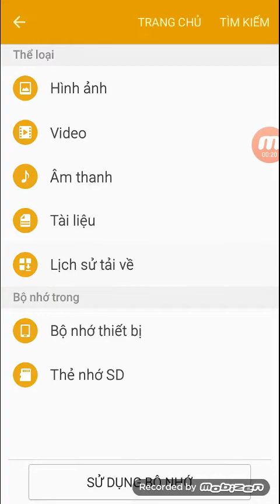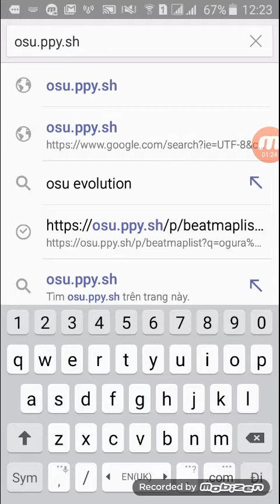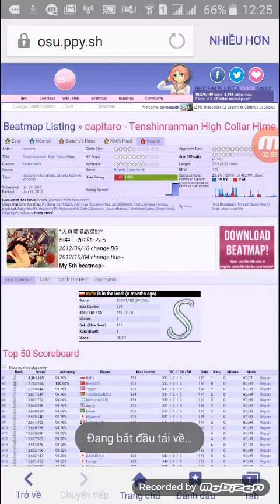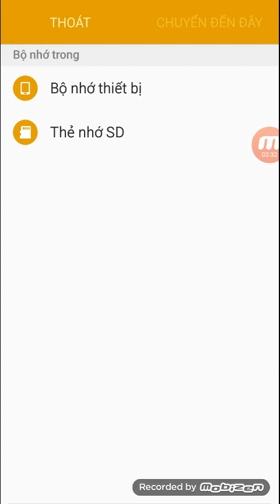Cách để download beatmap trên osu!droid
Lưu ý: nó chỉ áp dụng cho osu! Standard thôi
Các loại khác ko chơi đc